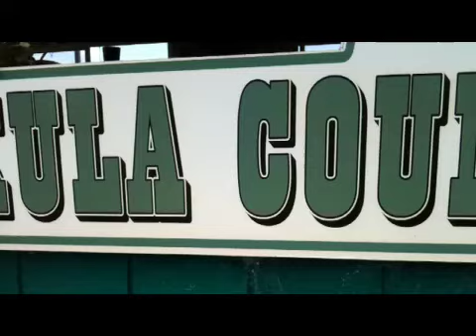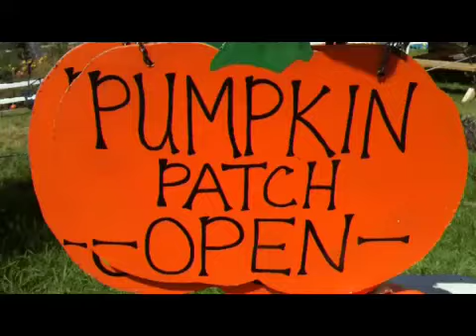Kula Country Farms Pumpkin Patch movie.m4v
Kula Country Farms pumpkin patch is open for Halloween fun on Maui.